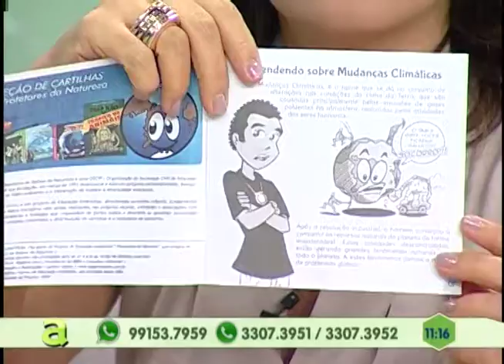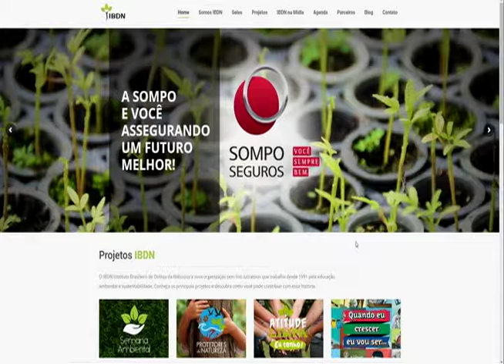Campanha: Ações educativas são realizadas em alusão ao dia mundial do meio ambriente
01º BLOCO AGORA 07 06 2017 - Campanha: Ações educativas são realizadas em alusão ao dia mundial do meio ambriente